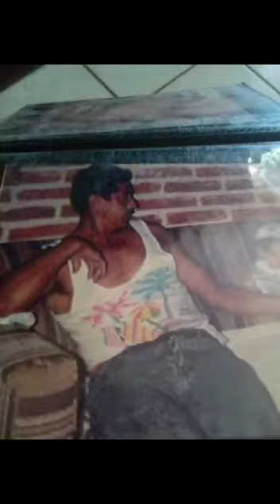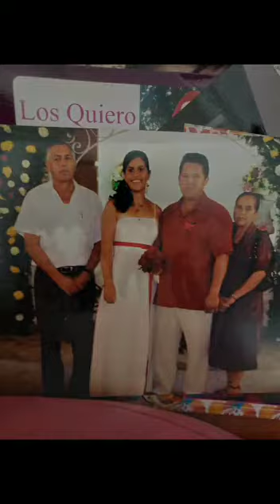Corrido de Don Rigo López